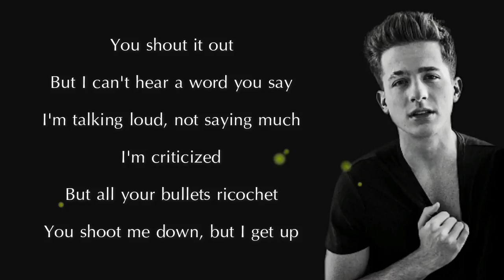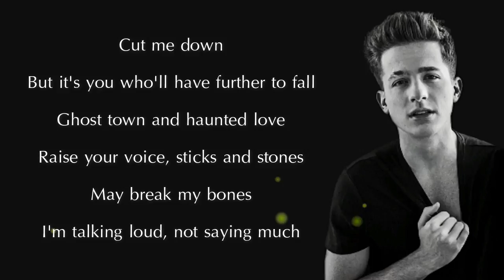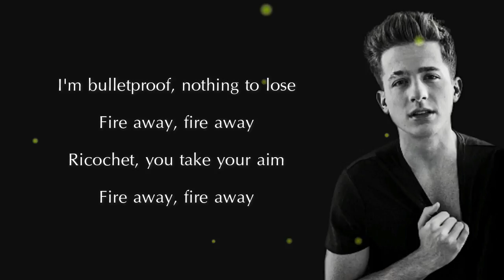David Guetta - TITANIUM ft. Sia (Cover by Charlie Puth) (Lyrics)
Hey ! Guys.
So, this video is about lyrics for a beautiful cover of " TITANIUM " song by David Guetta ft. Sia, covering by Charlie Puth.